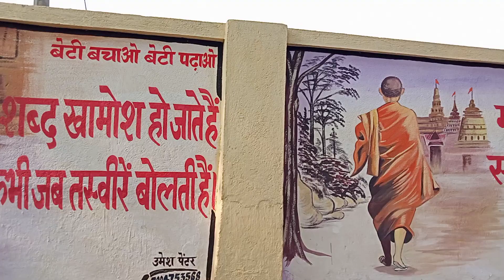December 15, 2022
water color painting#wall seneri and# dijain